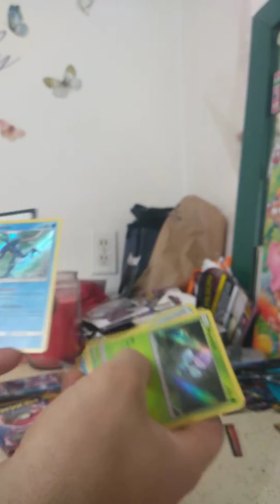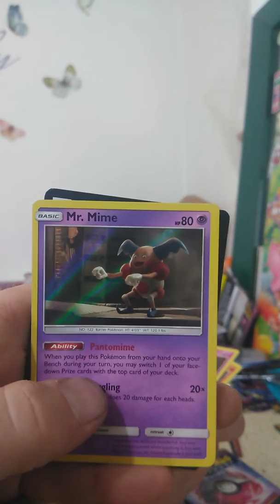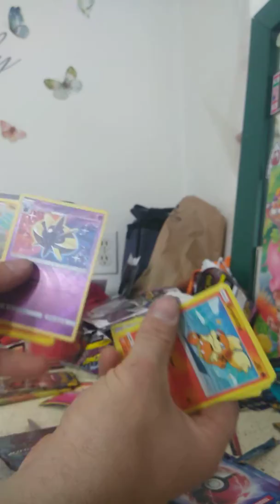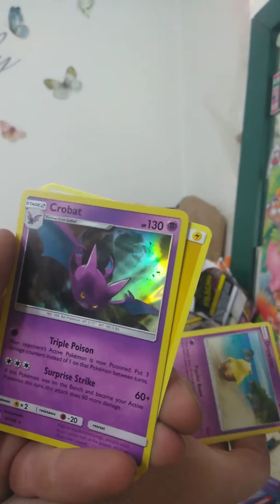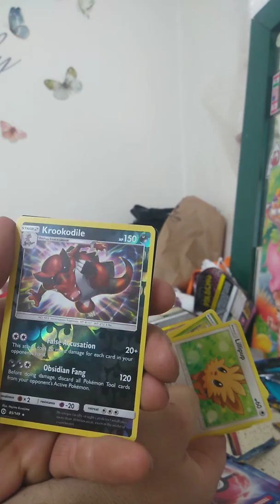Detective Pikachu booster pack opening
Another three packs in my hunt for Charizard